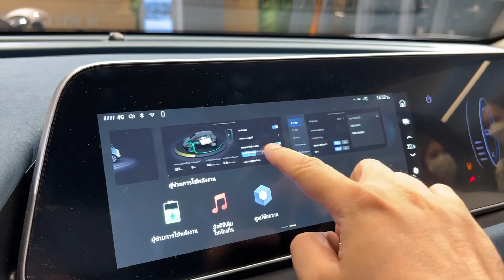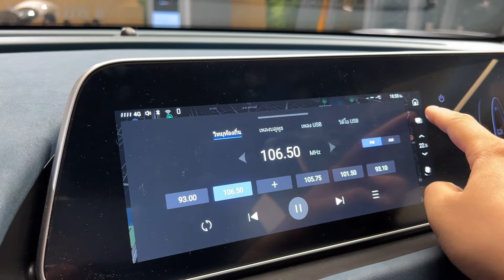พาชม ORA Good Cat แมวดีในงบเริ่มต้นเกือบล้าน หรูจริง ภาคยังไม่ได้ขับ!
สำหรับคลิปนี้พาคุณไปชมคันจริงของ ORA Good Cat รถยนต์พลังงานไฟฟ้าที่มีจุดเด่นมากมายโดยเฉพาะดีไซน์ของรถที่เรียกว่าสวยจัดเลย แต่ว่า มันจะสมราคาไหม ในรอบนี้ยังไม่ได้ขับใดๆ ทั้งสิ้น หากได้ขับแล้วจะมาเล่าอีกครั้ง พร้อมแล้วรับชมเลยครับ

สำหรับราคามีดังนี้

ตัวเริ่มต้น 989,000 บาท ตัวกลาง 1,059,000 บาท ท็อป 1,199,000 บาท